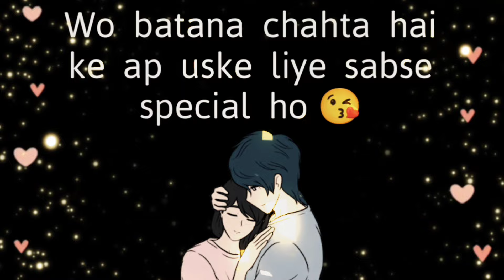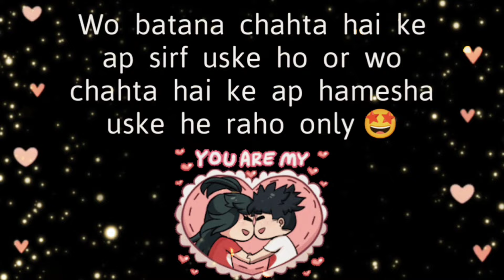choose one number love quiz game today new | love quiz questions and answer